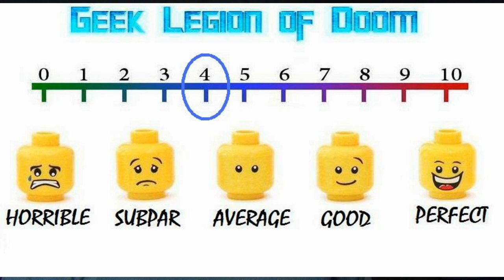THE ARBORS ( 2020 Drew Matthews ) Sci-Fi Horror Movie Review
Set against a dreary small town, "The Arbors" follows Ethan Daunes, a reclusive locksmith struggling to keep ties with his younger brother, Shane. Ethan's life takes an unsettling turn after finding a strange small creature and forming a mysterious connection. After a string of unexplained killings, the creature's true nature is soon revealed, and Ethan finds himself at the center of panic and paranoia.